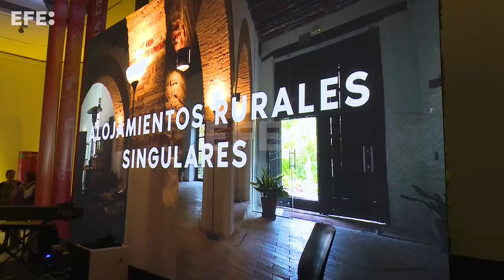Así es la presentación de la provincia de Sevilla en Fitur, que apela a los cinco sentidos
La provincia de Sevilla ha presentado en Madrid su destino a profesionales de los sectores turístico y gastronómico de la comunidad madrileña, en una presentación en la que ha apelado a los cinco sentidos para mostrar los encantos con los que llega este año a la Feria Internacional del Turismo (Fitur).